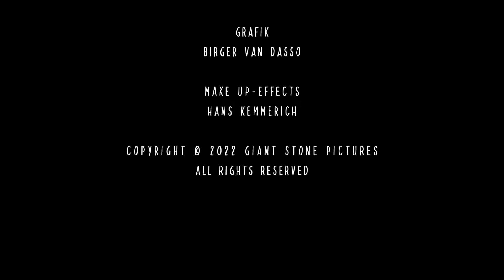PARANOIA - House of Madness (Short film thriller)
Zwei Männer und eine Leiche. Wer ist der Täter? Nur einer verlässt den Wald. Monate später trifft einer der Toten auf den Täter und macht ihm das Leben zur Hölle. Ist es Spuk oder wird er langsam wahnsinnig?